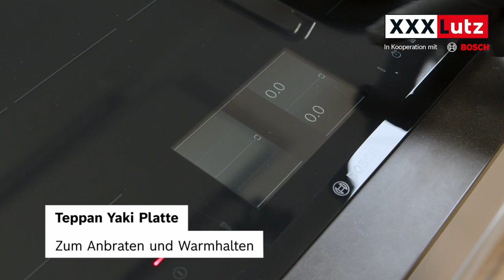Asiatisches Geschmackserlebnis: Kung Pao Chicken bei XXXLutz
Kung Pao Chicken – Aromenvielfalt mit Biss!

Die asiatische Küche ist aus Deutschland nicht mehr wegzudenken und gehört zu unserem Alltag dazu. Für geschmackvolle vietnamesische, japanische oder chinesische Gaumenfreuden könnt ihr euch den Restaurantbesuch sogar sparen, denn sie funktionieren ebenso gut daheim. Der Würzburger Sternekoch Bernhard Reiser zeigt euch in seinem Video ein Kung Pao Chicken-Rezept, das sich einfach selber machen lässt und dennoch auf ganzer Linie überzeugt.

Kung Pao Chicken, auch Gong-Bao-Huhn genannt, verdankt seinen Ursprung der chinesischen Provinz Szechuan und ist auf einen kaiserlichen Gouverneur während der Qing-Dynastie zurückzuführen. Ding Baozhen war einer der „Gongbao“ – eine Art Palastwächter. Seine Karriere zog ihn durch verschiedene Bereiche Chinas und überall erinnerten sich Einheimische an seine Vorliebe für gebratenes Hühnchen. Es gibt zwei mögliche Entstehungsgeschichten: Als Kind fiel Ding Baozhen in einen Fluss und eine vorüberziehende Familie eilte zur Rettung. Später, als erfolgreicher Regierungsbeamter, besuchte er seine Helfer, um Dankbarkeit auszudrücken. Ihm wurde dort eine Version des Kung Pao Chicken serviert und seine Begeisterung führte zu der allgemeinen Verbreitung der Speise. In einer anderen Erzählung soll Ding Baozhen das Kochen und vor allem Hühnerfleisch, Erdnüsse und Chilischoten bevorzugt haben. Mit diesen Zutaten kreierte er die berühmte Mahlzeit, die ursprünglich ein Familienrezept seiner Familie war.

Egal wie das Gericht zustande kam, alle Varianten teilen die traditionelle Zubereitung aus gewürfeltem Geflügel mit Chilis, Szechuan-Pfeffer und Erdnüssen. Ihr könnt genauso andere Fleischarten verwenden. Sogar eine vegetarische Abwandlung mit Tofu, Seitan oder Blumenkohl bietet sich an. Lasst eurer Fantasie freien Lauf und probiert es aus!

Das Kung Pao Chicken hat euer Interesse geweckt? stellt Bernhard Reiser, neben Tipps und Tricks rund um die Küche sowie Essen, weitere kulinarische Highlights vor.

Für Koch-Experimente braucht es natürlich das passende Equipment. Der XXXLutz Online Shop verfügt über eine große Auswahl an allerlei praktischen Utensilien. Schaut doch mal rein